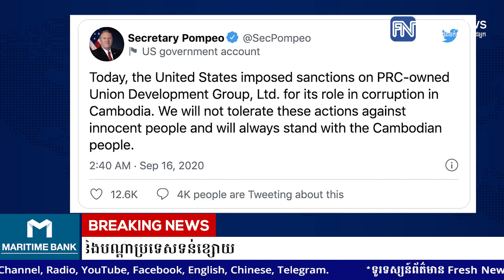នាយករដ្ឋមន្រ្តីកម្ពុជា៖ មហាអំណាច និងលោកខាងលិច យកបញ្ហាសិទ្ធិមនុស្សជាលេសលូកដៃចូលកិច្ចការផ្ទៃក្នុង...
នាយករដ្ឋមន្រ្តីកម្ពុជា៖ មហាអំណាច និងលោកខាងលិច យកបញ្ហាសិទ្ធិមនុស្សជាលេសលូកដៃចូលកិច្ចការផ្ទៃក្នុង រំលោភលើអធិតេយ្យភាពកម្ពុជា និងបណ្ដាប្រទេសទន់ខ្សោយ